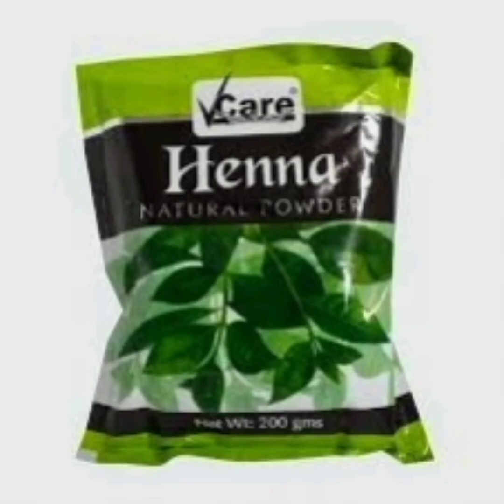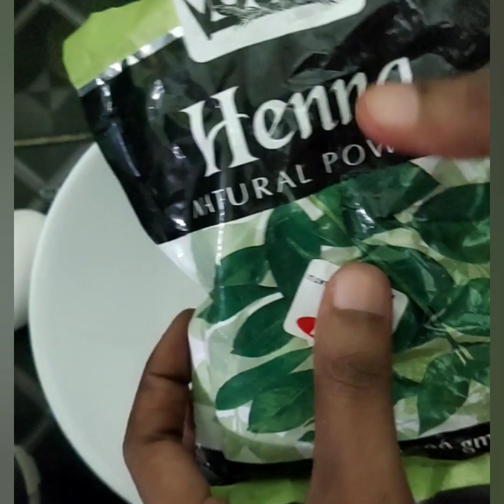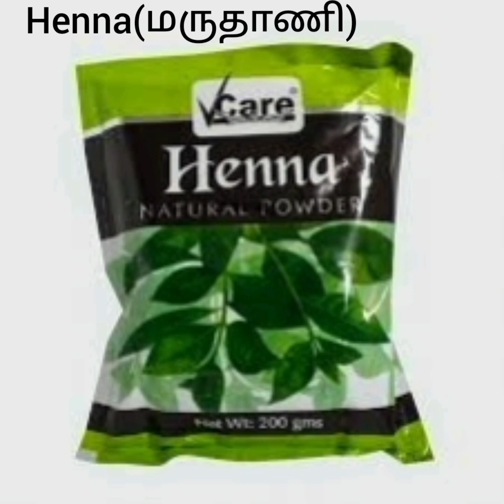Henna|மருதாணி|Hairpack||Make your hair Naturally thicker|Prevent dandruff|Dye for white hair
In this video,I have shown how to prepare a HENNA PACK for hair,which is totally made for natural ingredients.In this pack 100% Work,Get Naturally thicker,smooth hair.And henna helps to dye for grey hair and prevent dandruff.It reduce hair fall.This is Best Natural Hair pack for Healthy Hair...